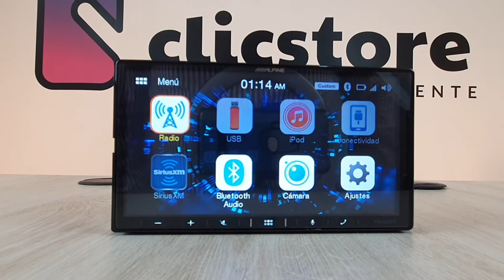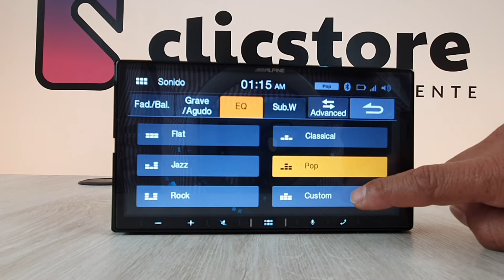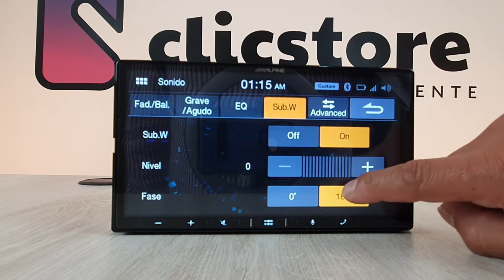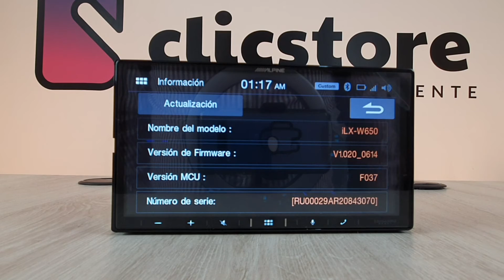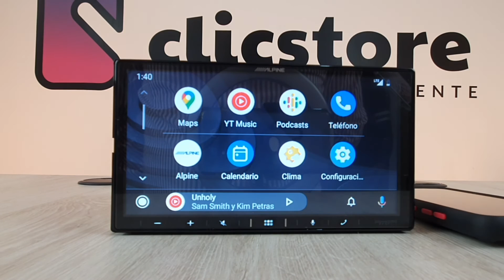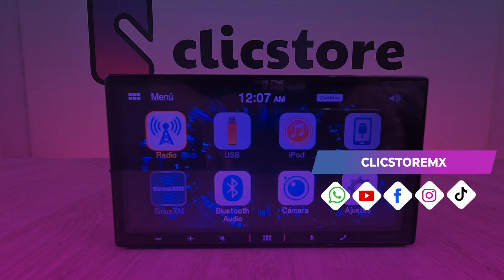ALPINE ILX-W650: PROFUNDIDAD REDUCIDAPARA FÁCIL INSTALACIÓN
La unidad tiene una profundidad de instalación de tan solo 10 cm, lo que permite su instalación en vehículos sin soportes de instalación DIN.

El receptor multimedia ILX-W650BT cuenta con una pantalla táctil capacitiva de alta resolución de 7” y es compatible con Apple CarPlay y Android Auto. Está diseñado para aprovechar todas las funciones que desees y necesites para disfrutar de tus viajes en auto. Su función de carga rápida para teléfonos asegura que la batería de tu dispositivo se cargue rápidamente y la transmisión de audio por Bluetooth permite que todos en el vehículo contribuyan con la música de sus teléfonos en el viaje por carretera.

Realiza un movimiento deslizante de dos dedos hacia arriba o hacia abajo para controlar el volumen, así como hacia adelante o hacia atrás para las pistas de audio. Manteniendo (y abriendo o cerrando) los dedos pulsando la pantalla le permite controlar la navegación con CarPlay y Android Auto.

Esta unidad multimedia tiene muchas opciones de ajustes de sonido, como el ecualizador paramétrico de 9 bandas, corrección digital de tiempo de 6 canales, crossover digital, Alpine  “MediaXpander” y mucho más.

Puede mejorar aún más su iLX-W650BT con el amplificador KTA-450 Pack de potencia de 4-canales, para aumentar 5 veces su potencia. Ambas unidades se pueden instalar juntas, para crear una compacta unidad estándar 2DIN.

Otras especificaciones.

Pantalla táctil capacitiva de 7" con interface gráfica deslizante
Sintonizador AM / FM (sin RDS)
Divisor digital
Corrector de Tiempo Digital de 6 Canales
Bluetooth incluido con audio streaming y manos libres.
MediaXpander
Puerto USB
Micrófono incluido
Control de mandos al volante
2 entradas de cámara RCA (frontal y trasera)
3 Salidas de Previo (4 Volts)
Preparado para KTA-450 Power Pack
Reproduce FLAC / MP3 / WMA (desde USB)
Reproduce USB video

Para conocer o comprar nuestros productos, ponte en contacto a través de WhatsApp dando clic en el siguiente enlace